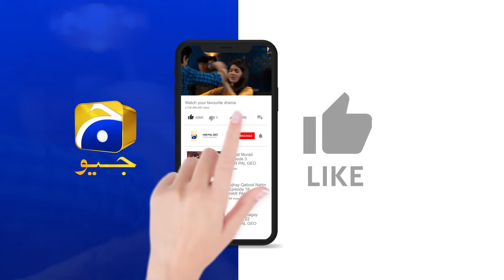Maa Nahi Saas Hoon Main Episode 02 | 𝐁e𝐬t S𝐜e𝐧e 0𝟒 | Hammad Shoaib - Sumbul Iqbal | Har Pal Geo